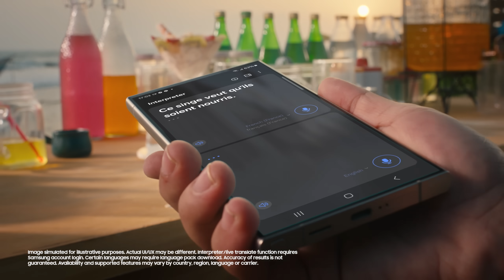Galaxy AI | Live Translate | Galaxy S24 Series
Enjoy conversations without worrying about language barriers & never get lost in translation again!